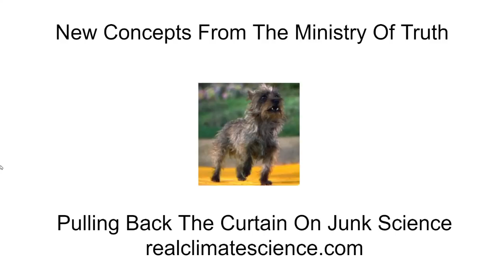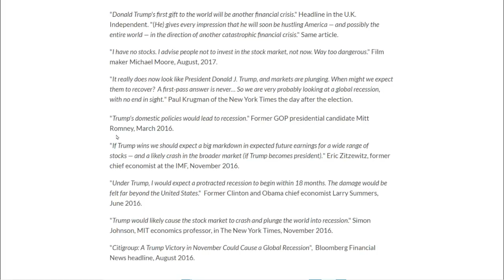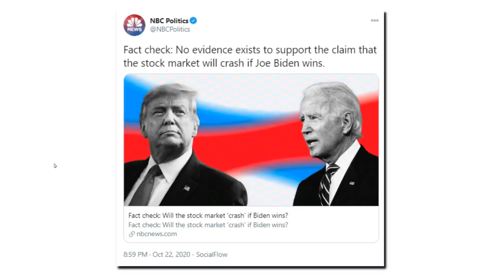New Concepts From The Ministry Of Truth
The press now not only rewrites the past, but they also prewrite the future.